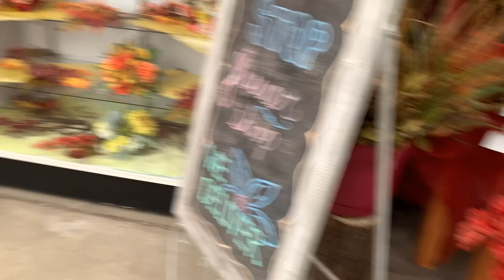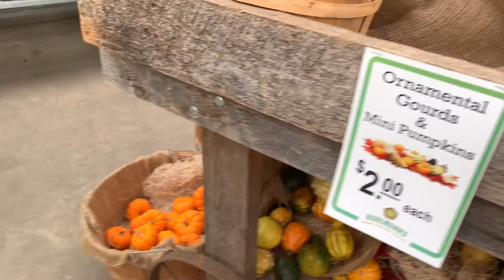Carving jack-o’-lanterns with the family | Filipina Canadian Vlog | The Philcans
We took the kids to one of the local greenhouses to buy some pumpkins, then we took them home and carved out some jack-o’-lanterns.